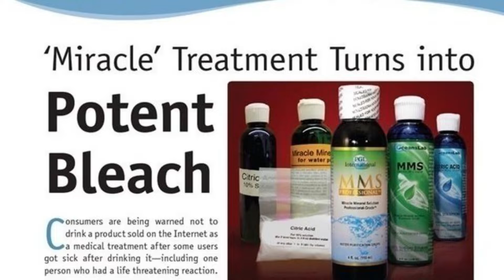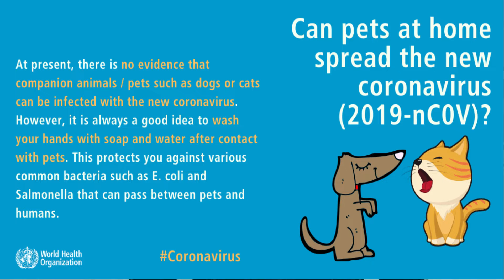TOP 10 Bizzare Facts About Corona Virus!!!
These are the different things(facts) that happened in the period of CoronaVirus Spreading.

If you want to text me regarding my videos feel free to ping me on any of these platforms.